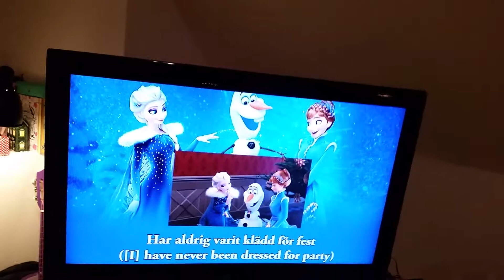Olafs frozen adventure Ring in the season Swedish COVER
So excited for this! :)